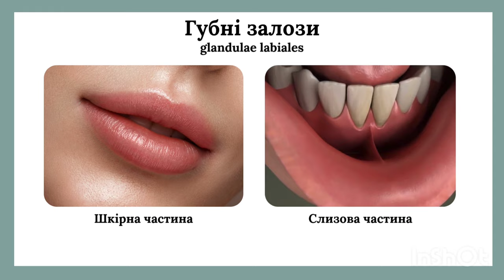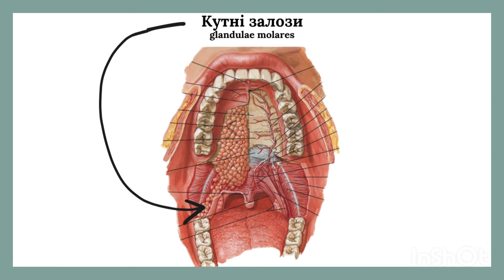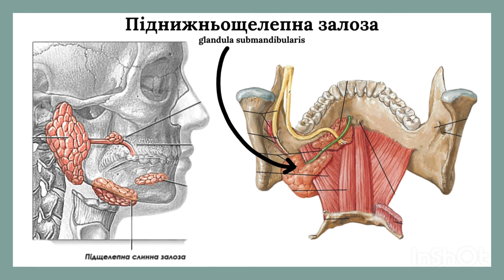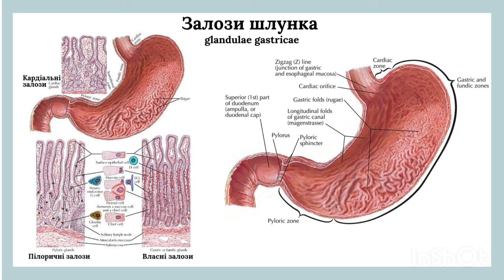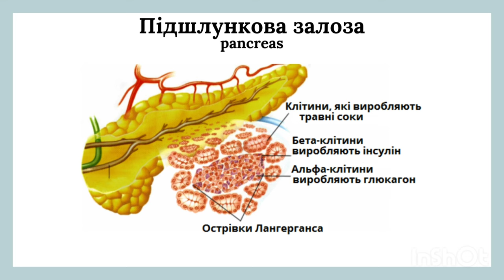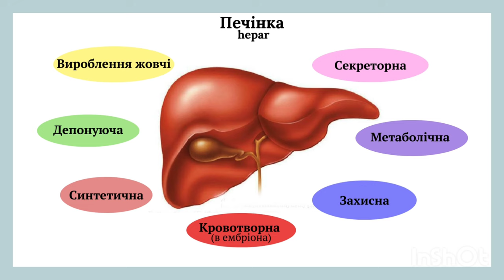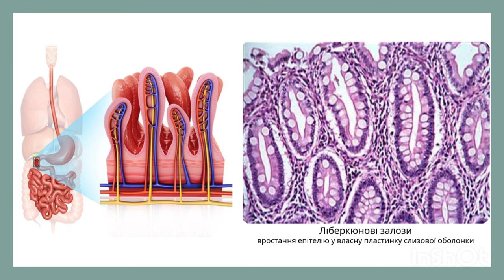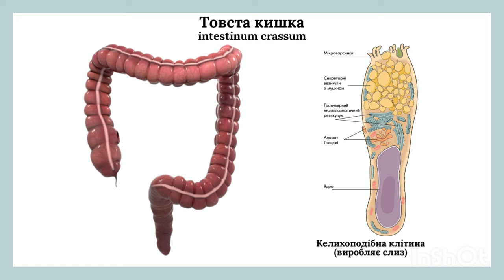ЗАЛОЗИ ТРАВНОГО КАНАЛУ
@Сніжана Капац